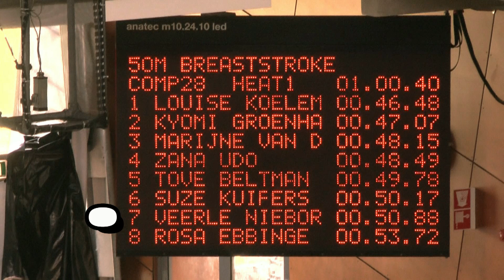Finale Competitie HK, Amsterdam - Veerle Nieborg (TriVia) - 50 school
Veerle Nieborg (Trivia) op de 50m Schoolslag tijdens de Finale Comp. HK 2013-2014 te Amsterdam op 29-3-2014.